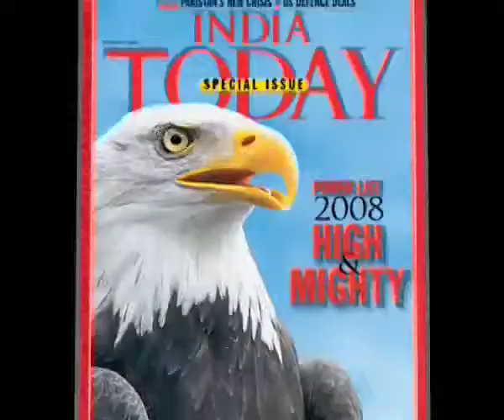India Today High & Mighty | Carrot Films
Carrot Films, Carrot Communications